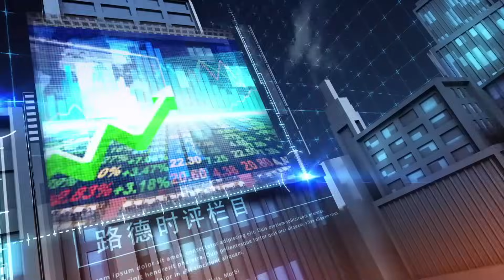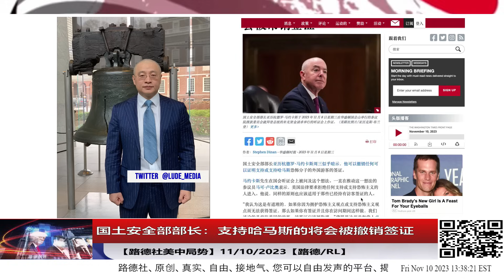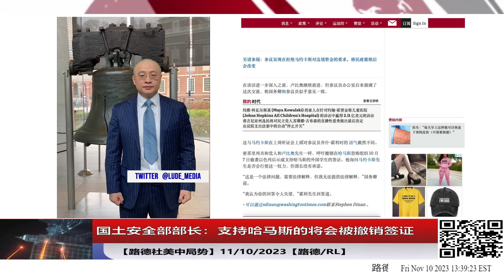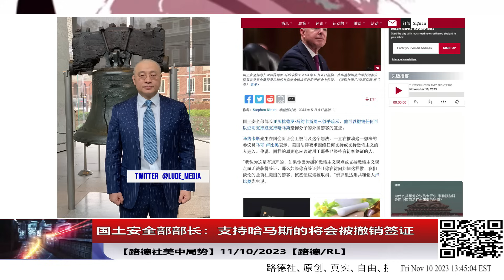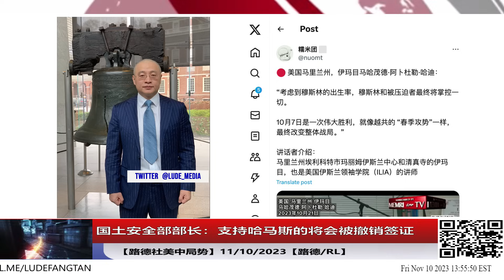国土安全部部长：任何支持哈马斯外国游客的将会被撤销签证